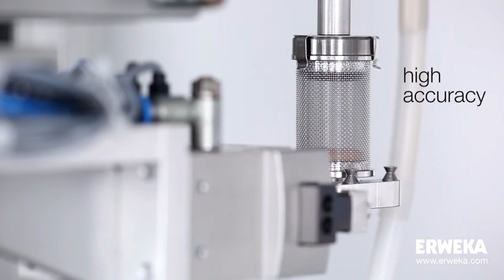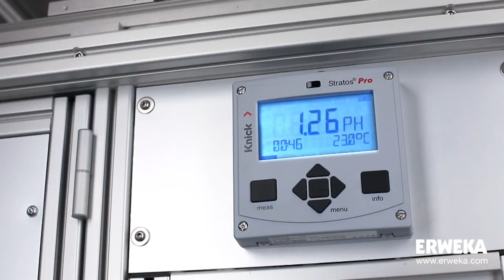ERWEKA RoboDis II+ - The Future of Dissolution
Introduction of the fully automated dissolution test system ERWEKA RoboDis II, which is 100% USP/EP compliant and offers methods 1 (basket) and 2 (paddle).